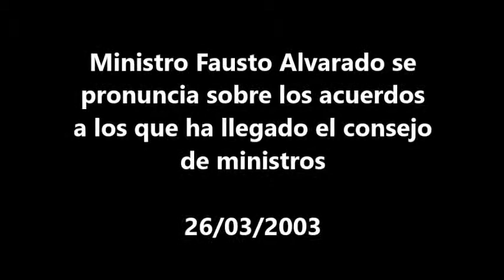Ministro Fausto Alvarado se pronuncia sobre los acuerdos a los que ha llegado el consejo de ministro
Monitoreo televisivo
LUM - Centro de Documentación e Investigación